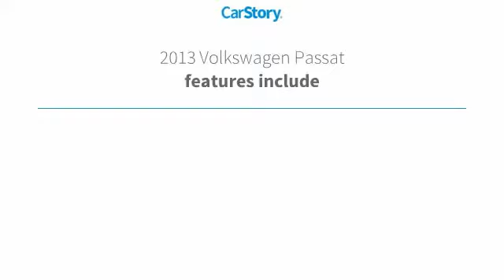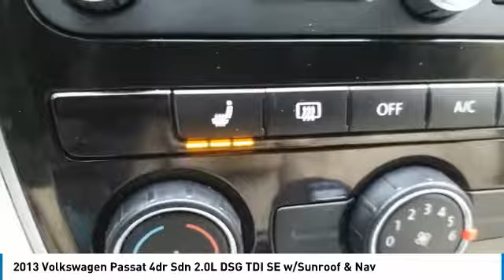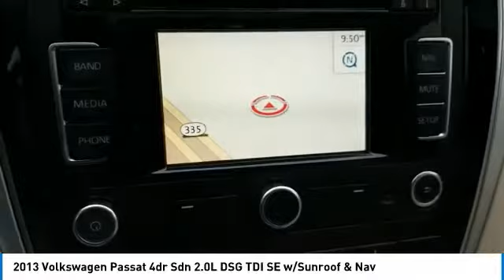2013 Volkswagen Passat Street Volkswagen of Amarillo Presents 52652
2013 Volkswagen Passat 4dr Sdn 2.0L DSG TDI SE w/Sunroof & Nav

Street Volkswagen
8707 Pilgrim Drive

NOTITLE